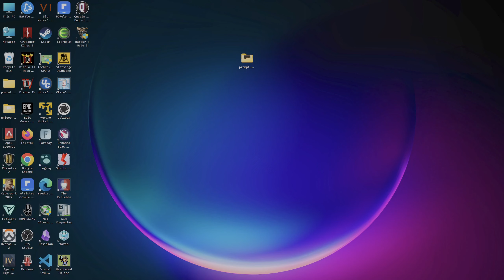Durable monk/wizard Baldur's Gate III | max saving throws and concentration -- early game gear